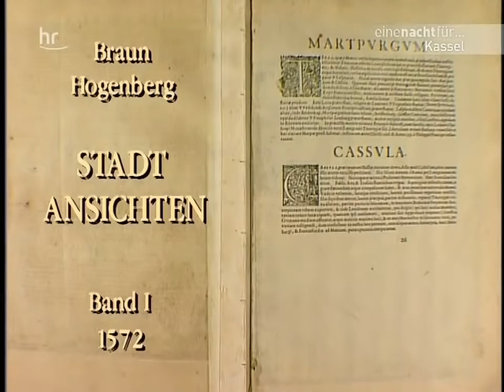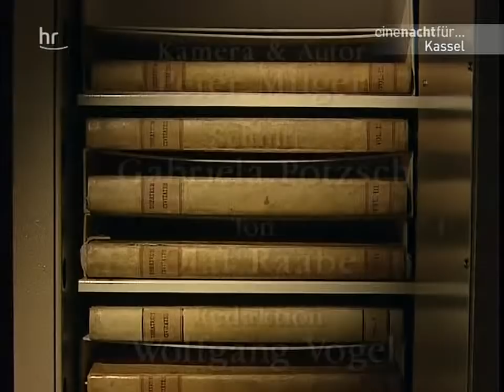Stadtansicht von Kassel um 1572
Porträt der Residenzstadt Kassel zur Zeit der Spätrenaissance anhand des Städteansichtenbuchs Civitates Orbis Terrarum ("Beschreibung und wirkliche Abbildung der vornehmsten Städte der Welt") von Georg Braun und Frans Hogenberg